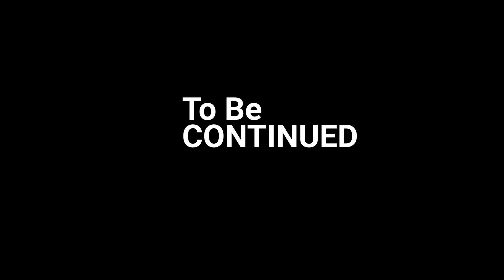PART-1 | MENYULAP LUMINOX QUARTZ JADI AUTOMATIC ❗️❗️ Bersama PAK PRIK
Ada temen gua yang suka banget sama Luminox F117 Nighthawk, tapi orang ini benci banget sama quartz. Maka dia pun nantang tim Luxfix buat mengganti movement quartznya menjadi automatic.